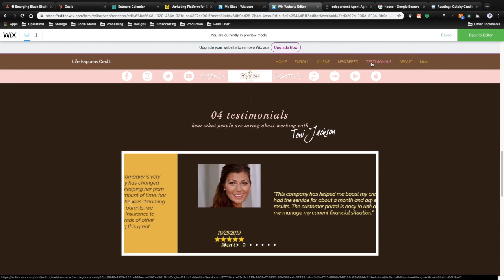Website Concept for Toni Jackson